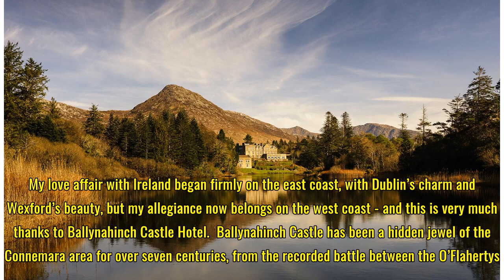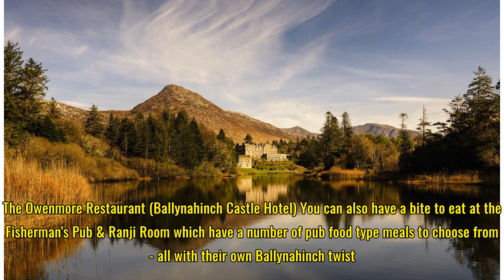Ballynahinch Castle Hotel - hotel review